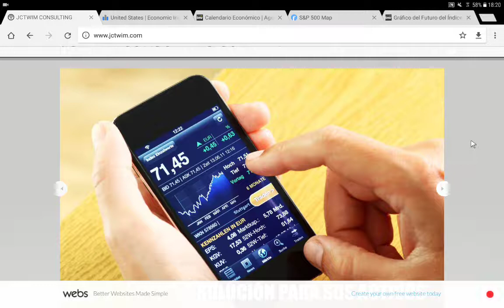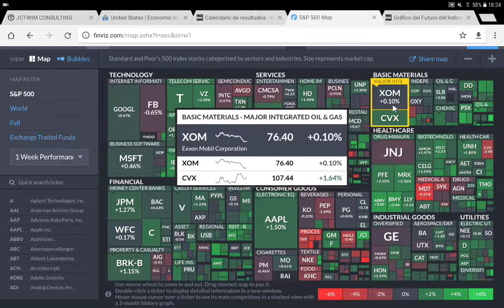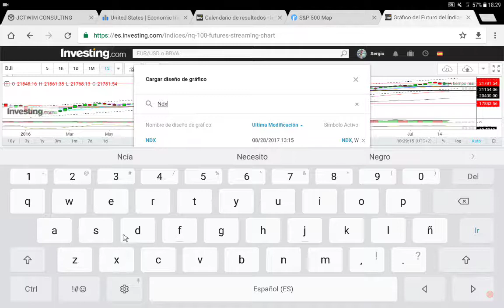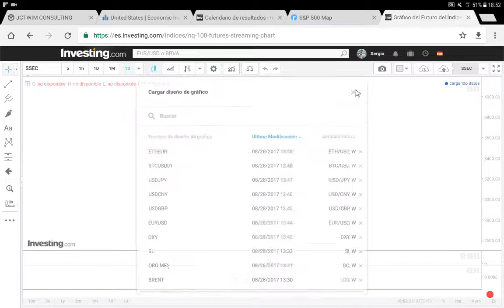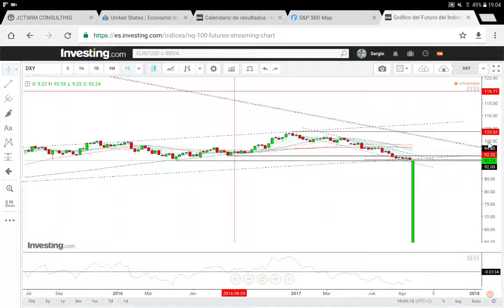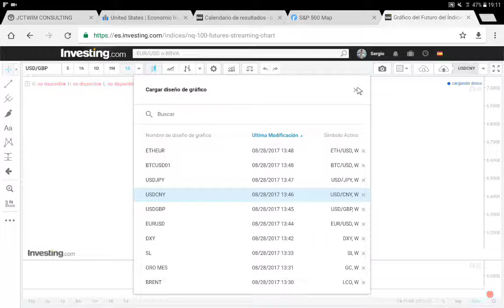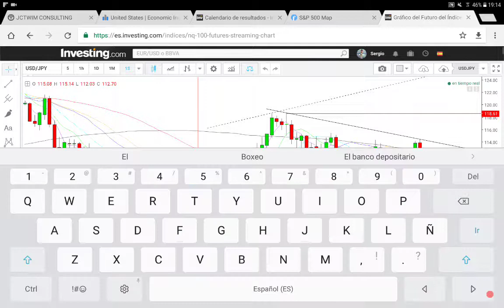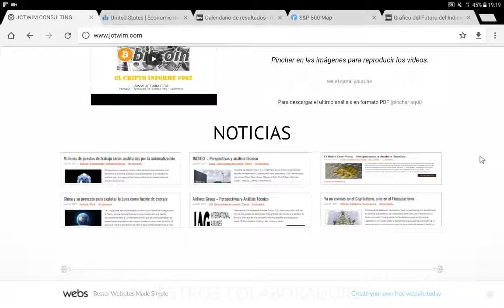Análisis semanal del 28 de Agosto al 1 de Septiembre de 2017.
Bienvenidos a un nuevo episodio de Trading Wall Street: Como ganar dinero y oportunidades.
Es una emisora sobre información y educación financiera enfocada a datos macro económicos y análisis técnico en gráficas semanales para determinar la visión y perspectiva de los mercados financieros  internacionales a corto, medio y largo plazo. El análisis se enfoca en la acción del precio en niveles críticos y de posibles oportunidades así como de catalizadores, gestión de riesgo y carteras de inversión. Nuestros análisis son de carácter informativo y educativo, en ningún momento deben ser tomados como garantía de obtener ganancias a la hora de realizar negociaciones en los mercados financieros

Análisis Técnico, Comentarios, Guion y Narración de Sergio Ariel Choque
Audio y Vídeo Creados y Producidos por Sergio Ariel Choque